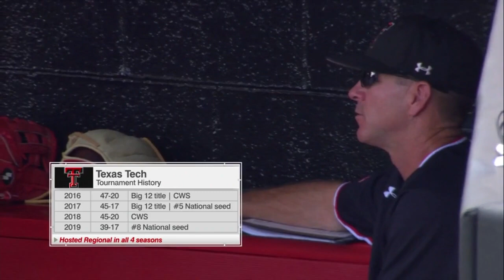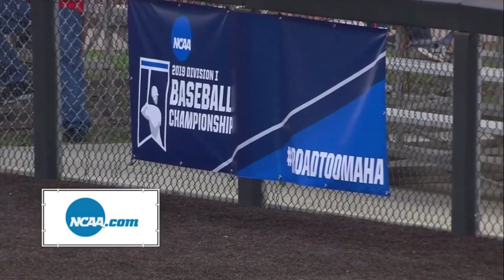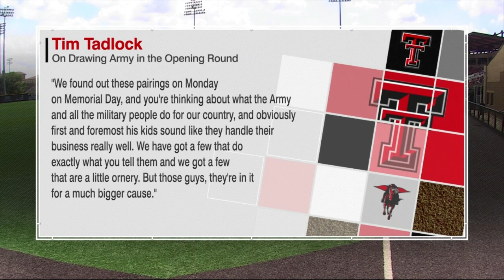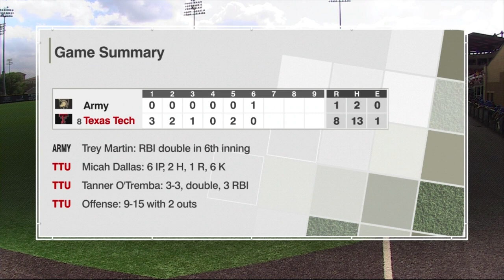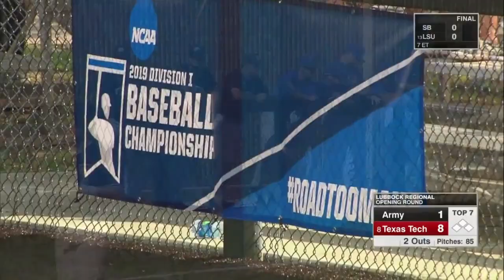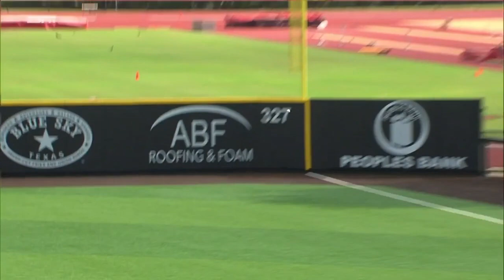2019 NCAA Baseball Tournament Army vs Texas Tech 5 31 2019